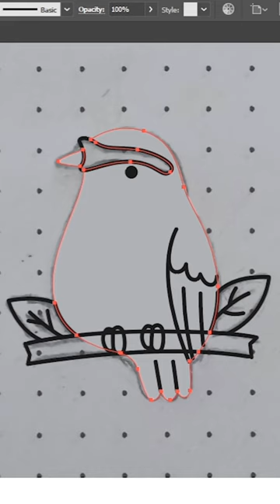Velvet Asity bird..